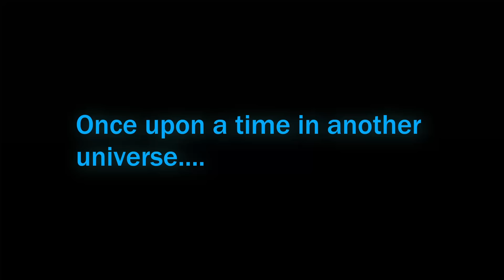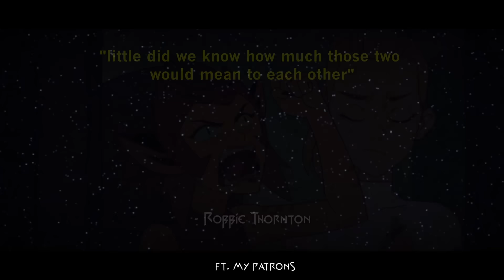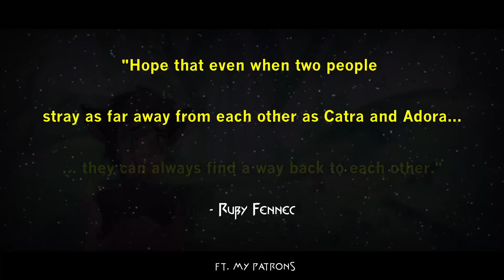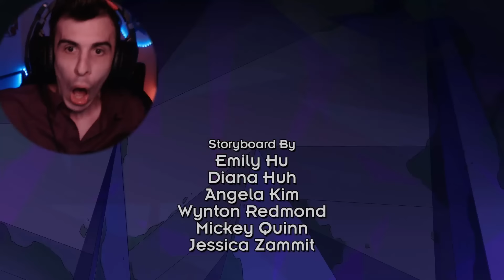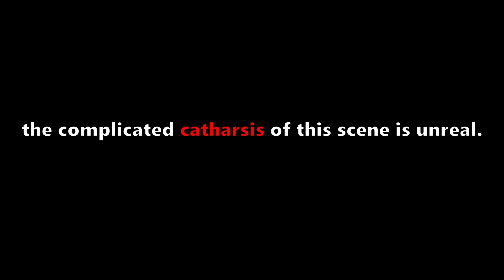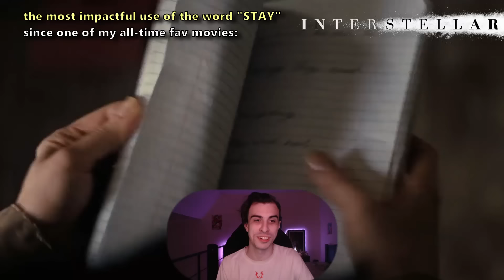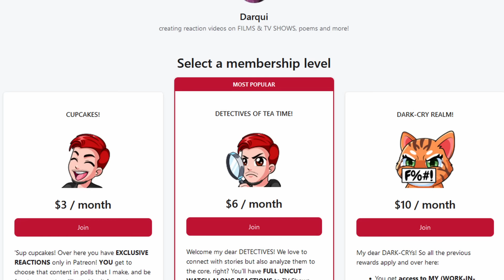CATRADORA: MY CATHARTIC ROMAN EMPIRE. SHE-RA 5x13 (Heart, Part 2) Reaction/Commentary/Discussion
Catradora is officially my cathartic Roman Empire. This show is a groundbreaking masterpiece that DESERVES more love, recognition, discussion, and analysis. Dear ND Stevenson: THANK YOU. Welcome to the reaction/first time watching/commentary of SHE-RA AND THE PRINCESSES OF POWER 5x13 ("Heart, Part 2") and this is my new favorite show ever. With one of the best and most intense and relevant love stories in recent times at least. My favorite final season of any show. My favorite ending of any show. I'm BLOWN AWAY. What do you think of HEART, PART 2? Let me know your thoughts and feelings down below in the comments!

🍿 CHAPTER TIMESTAMPS:
00:00 - ONE LAST TIME: ONCE UPON A TIME IN ANOTHER UNIVERSE...
1:26 - My Roman Empire: Catradora
2:43 - Heart, Part 2 (5x13) Reaction and Commentary!
22:25 - officially my FAVORITE show ever
23:59 - Stuff I wished I saw more of!
29:46 - My favorite characters!
33:25 - Catra, Adora and Shadow Weaver
37:32 - LONG LIVE CATRADORA

We do not own this piece of musical content in this video.
This video is for promotional and artistic purposes only.
Make sure to support the artists.

= = = = = = = = = FOLLOW ME  = = = = = = = = = = = =

See ya! ☕️

Original TV Show:  She-Ra and the Princesses of Power, Season 5, Episode 13, "Heart, Part 2"